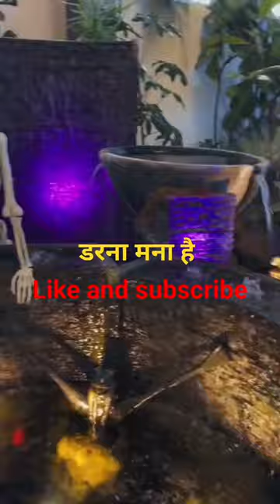Beautiful Skeleton fountain 🔥